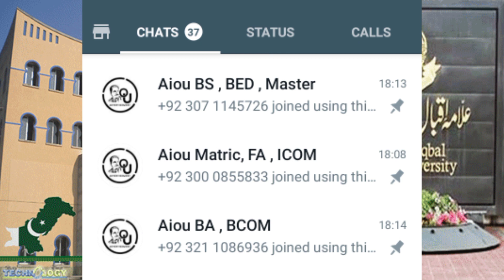Allama Iqbal Open University k All Students K lye Important Video 2022 | Aiou Advertisement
Aiou Matric , FA , ICOM